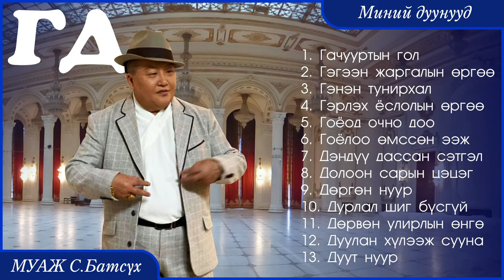MUAJ S.Batsukh - My songs "G D" | МУАЖ С.Батсүх - Миний дуунууд "Г Д"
МУАЖ С.Батсүх Миний дуунууд цувралыг та бүхэндээ хүргэж байгаа билээ. Энэ удаад Г,Д үсгээр эхэлсэн Миний дуунууд танд хүрч байна.

1. Гачууртын гол 0:00
2. Гэгээн жаргалын өргөө 2:56
3. Гэнэн тунирхал 5:59
4. Гэрлэх ёслолын өргөө 8:50
5. Гоёод очно доо 11:54
6. Гоёлоо өмссөн ээж 16:19

7. Дэндүү дассан сэтгэл 21:30
8. Долоон сарын цэцэг 24:13
9. Дөргөн нуур 28:05
10. Дурлал шиг бүсгүй 31:22
11. Дөрвөн улирлын өнгө 33:23
12. Дуулан хүлээж сууна 36:51
13. Дуут нуур 39:01